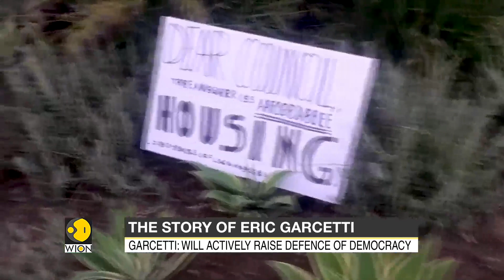US ambassador-designate to India Eric Garcetti: Will actively raise Human Rights issue | WION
Eric Garcetti, who currently serves as the Mayor of Los Angeles, is the new US ambassador-designate to India. But before even beginning his new stint, he has remarked that he will actively raise the human rights issue.